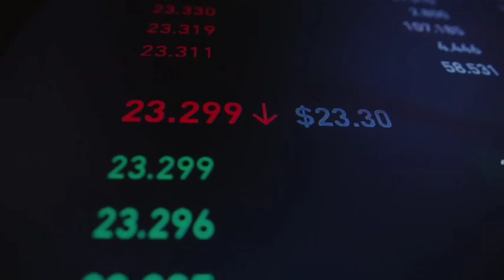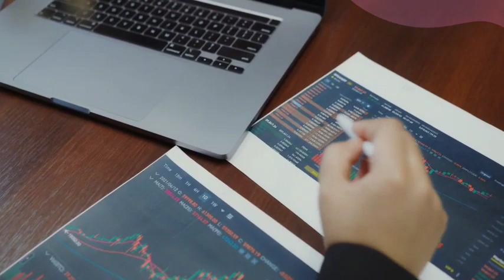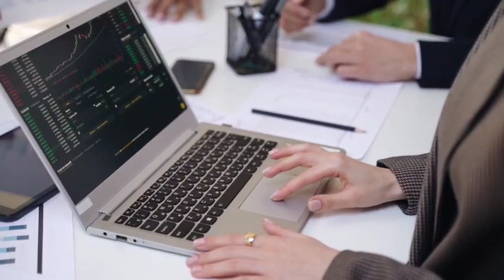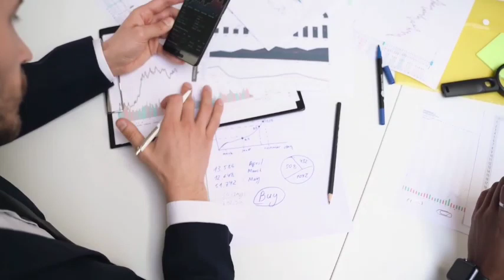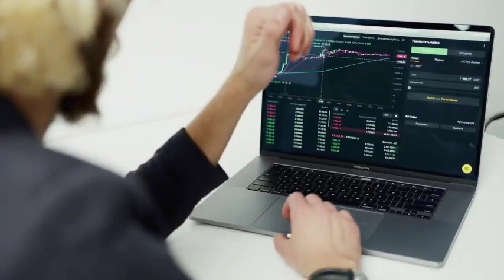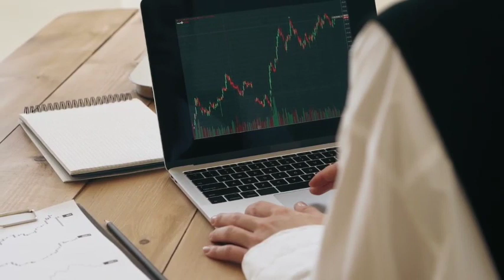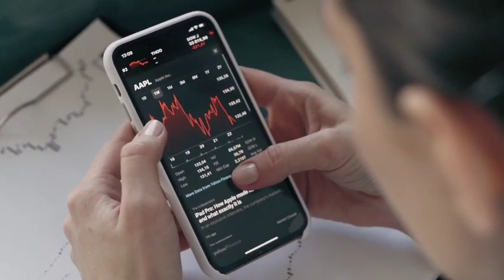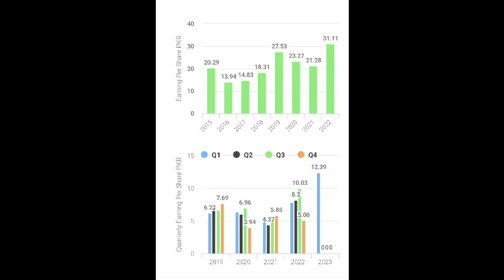Psx tomorrow market complete strategy and preview | 1 Great stock in Pakistan stock market to buy